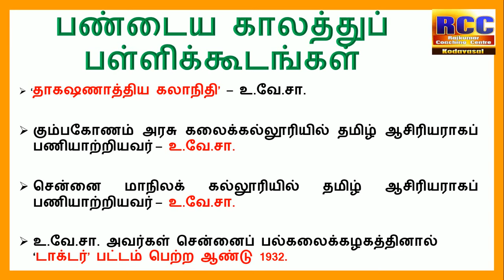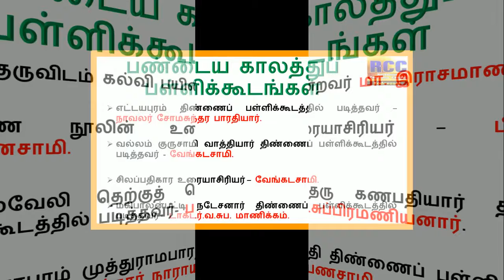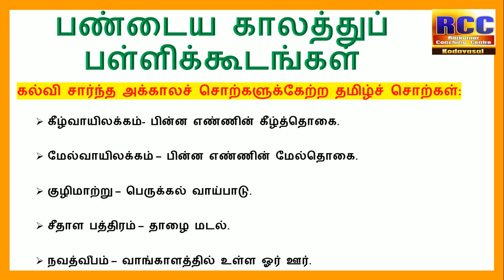பண்டைய காலத்து பள்ளிக்கூடங்கள் வினாவிடை 🔥 SGT Exam, TET, TNUSRB, MHC, TNPSC GR2 🔥